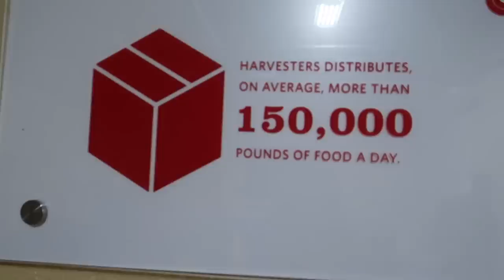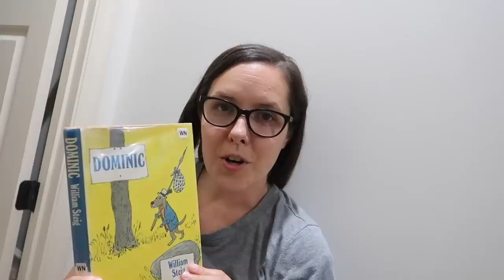🤢Disgusting MOLD!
Musically: jhousesings